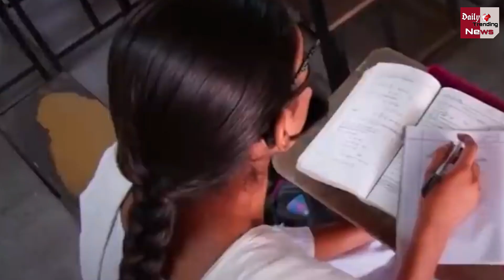बड़ा फैसला : कोरोना वायरस के कारण 10वीं और 12वीं बोर्ड परीक्षाएं हुई स्थगित!!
Punjab School Education Board Exams Postponed 10th And 12th Board Exams Due To Coronavirus

 | 10th And 12th Board Exams Due